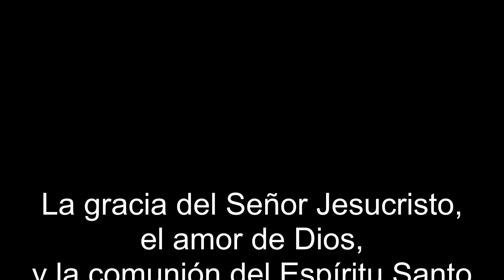“Entendiendo la vida cristiana” #8 La conducta cristiana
“Entendiendo la vida cristiana”
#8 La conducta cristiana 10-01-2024